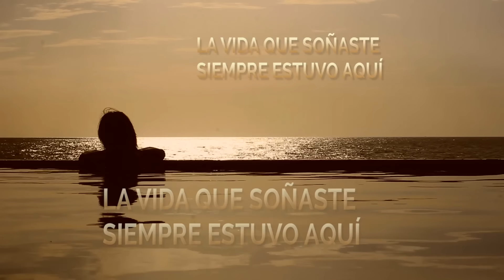Pon su Nombre Bajo la Almohada y Observa que pasa. TE SORPRENDERÁS MUCHO!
TE AMO.

LAIN.

¡NUEVO!